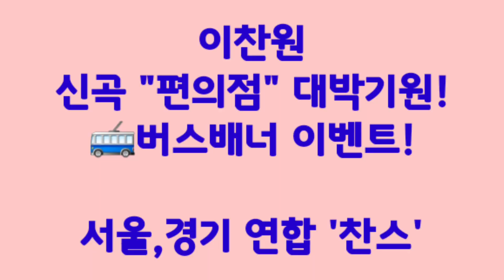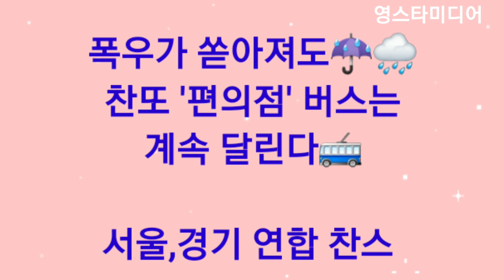이찬원📢 폭우를 뚫고 힘차게 달리는 편의점 버스🚎( 서울,경기 연합찬스) 9월1일